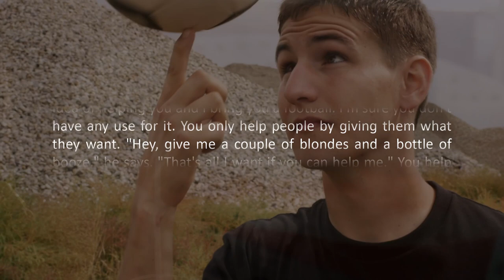Jacque Fresco - How to help people